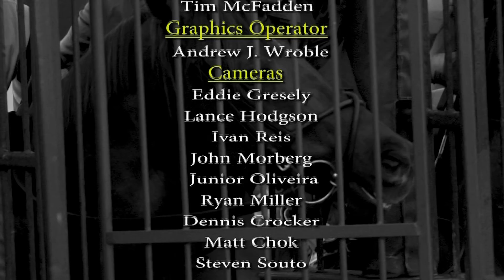Gulfstream Park Replay Show | May 19, 2018